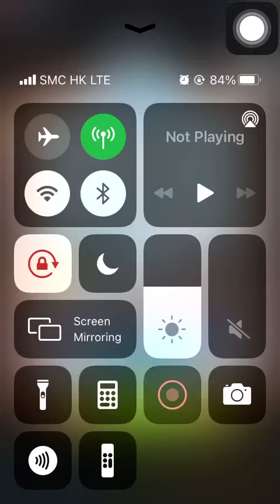Stage 877 Aggretsuko: Short timer Strikes Back! 烈子 Puzzle Gameplay